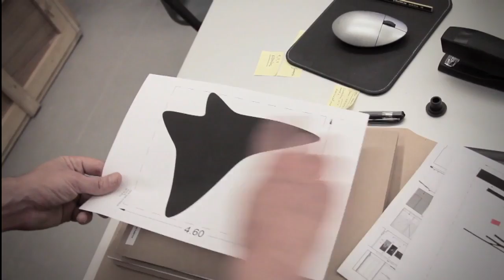Zaha Hadid. Beyond Boundaries, Art and Design. 04/09/12 - 03/11/12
Ivorypress presented the exhibition Zaha Hadid. 'Beyond Boundaries, Art and Design' as part of the annual architecture programme celebrated each autumn.

The exhibition, which opened on 4 September 2012, sets out a wide view of the artistic body of work of the architect Zaha Hadid (Baghdad, Iraq, 1950), which reflects her personal and unorthodox world-view.